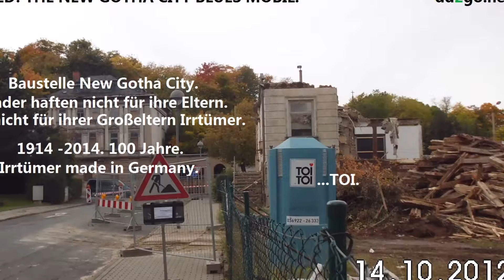Rette sich, wer kann! Die Goth´schen kommen! Per Straßenbahn!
Es gibt kein Bier auf Hawaii? Ist. Echt. Eine Lüge.

Es gibt viel Bier am Strand von Rabac & Labin. Das ist ? Echt. Die Wahrheit.